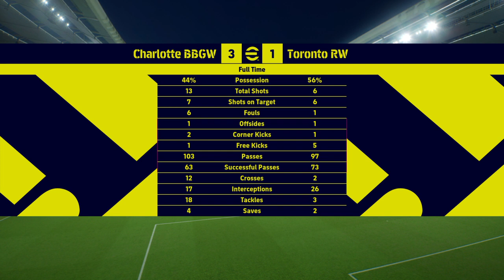Charlotte sporting Club Vs. Toronto Reds FC|Matchday 5